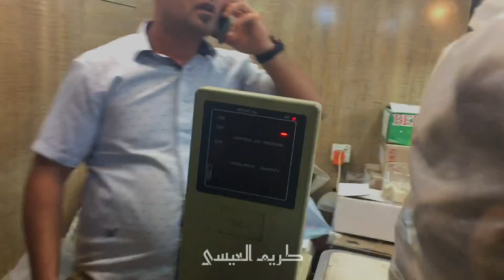تسجيل نادر 📽️🎞️🎤 سوق البصرة القديمة قبل هدمه والبدء بإعادة إعماره .